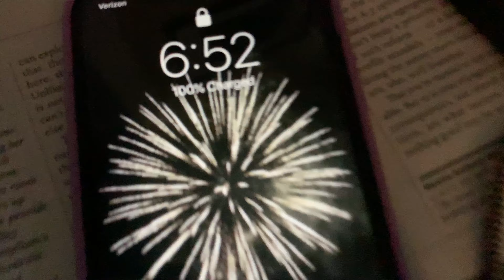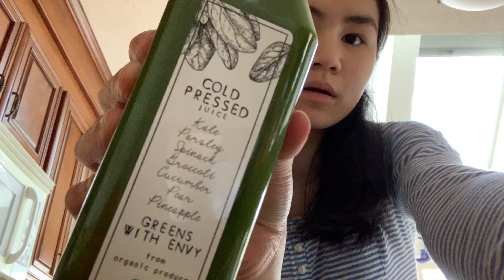VLOG: grocery haul, cleaning, shopping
This is a vlog of my spring break! We didn’t go anywhere but I still had fun! I hung out a little with my friends before they left, went to the mall, showed some healthy food, babysat, went shopping again, and cleaned a lot! I’m redoing my room so a video about that will be up soon!

Amelia